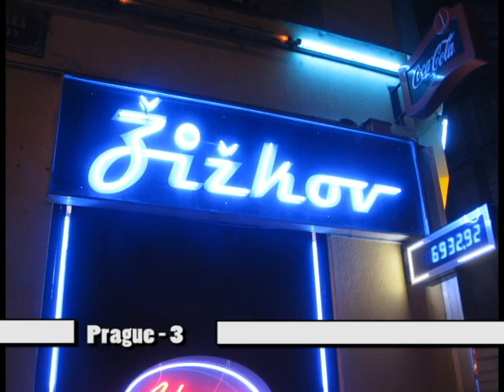zizkov trailer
Trailer Study Abroad in Zizkov, Prague, Czech Republic